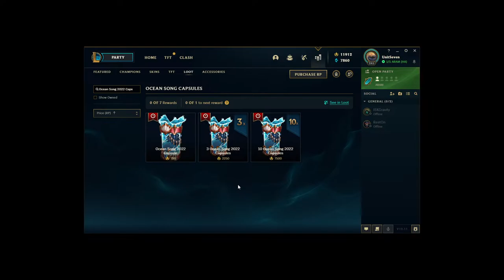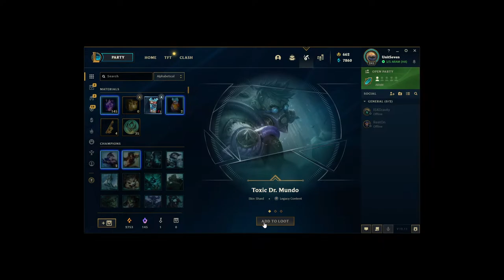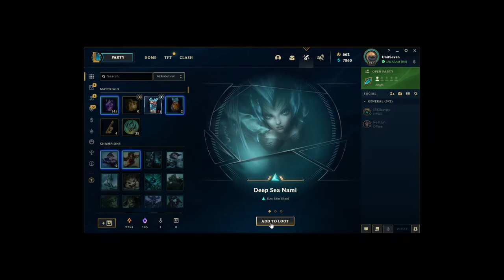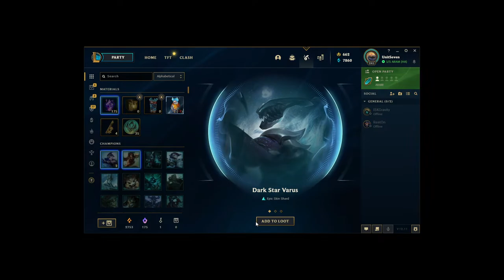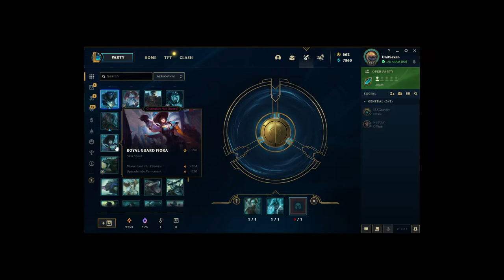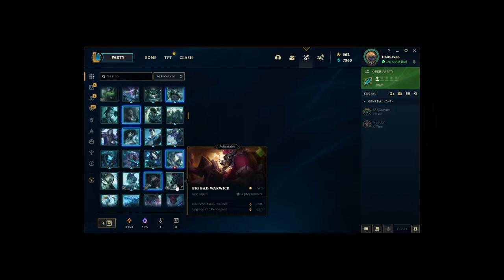25x Ocean Song 2022 Capsules, Grab Bags - Opening - LOL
Another average player...

0:00 - Ocean Song 2022 Capsules
3:19 - Ocean Song 2022 Epic Skin Chest #1
5:32 - Ocean Song 2022 Epic Skin Chest #2
7:50 - Ocean Song 2022 Epic Skin Chest #3
9:56 - Ocean Song 2022 Epic Skin Chest #4
11:50 - Ocean Song 2022 Grab Bags
13:25 - Re-rolling skins